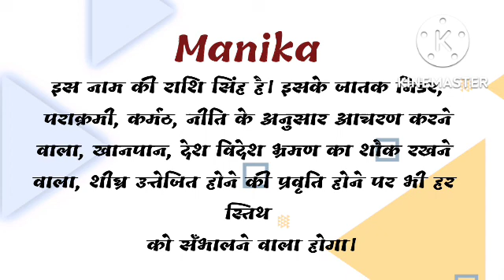manika ka arth | manika ka rashi | manika ka hindi | manika ka meaning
friend's in this video we will know the meaning of name manika.

manika ka arth,
manika ka rashi,
manika ka hindi,
manika ka meaning,
manika name ka arth,
manika name ka rashi,
manika naam ka rashi,
manika name ke log kaise hote hai,
manika,
manika name status,
manika name ka meaning,
manika means,
manika meaning,
manika name ka hindi meaning,
manika name ka matlab,
manika name ka arth in hindi,
manika name ka status,
manika ka hindi meaning,
manika ka matlab kya hota hai,
new baby name,
manika status,
manika ka matlab kya hoga,
manika ka matlab hindi me kya hoga,